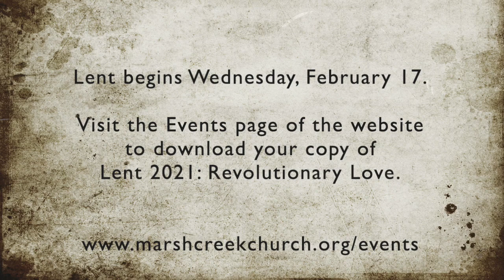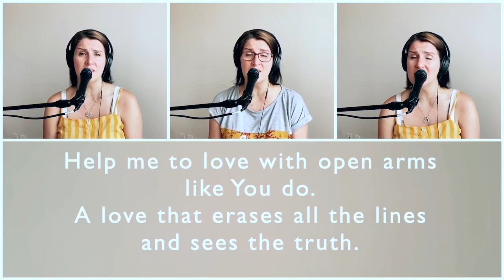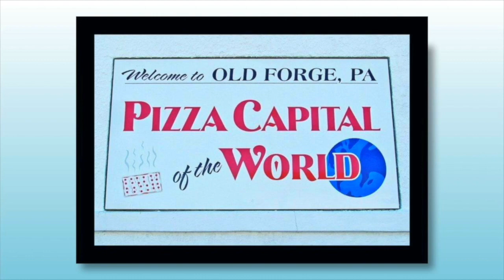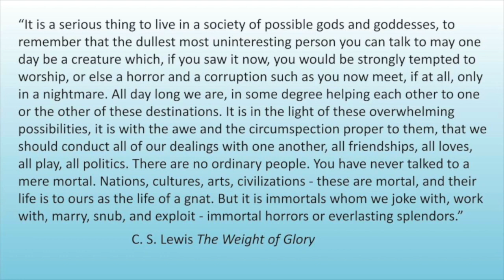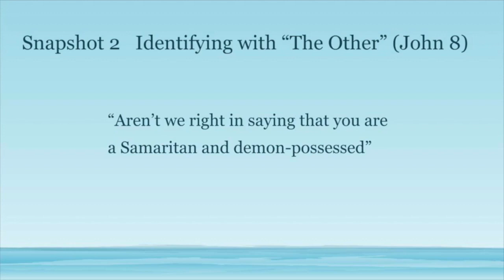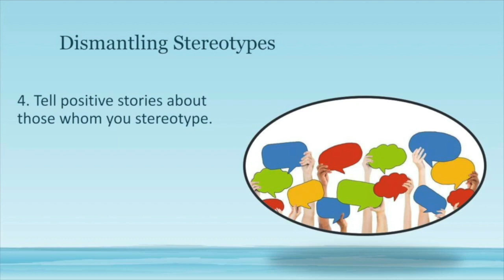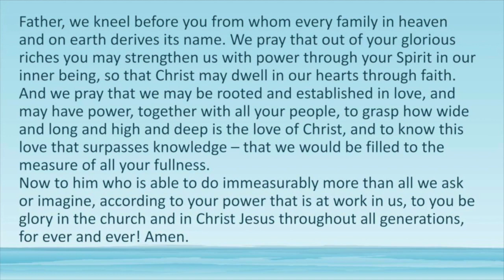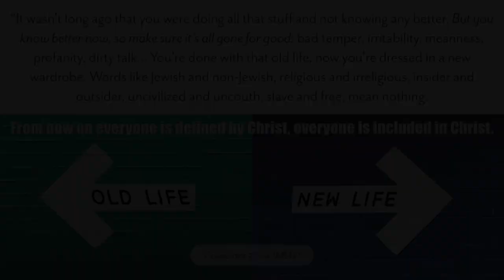2.14.21 - DISMANTLING OUR STEREOTYPES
Everywhere you look there is growing evidence that we are living in a culture that is becoming more and more divisive. The chasm is being felt in our world, our country, our neighborhoods,, our churches and even in our family. There is a pandemic of hatred that is spreading rapidly and looking for one host after another to settle into and destroy a person's spiritual health.

How does a follower of Jesus navigate through such times as these? When Jesus walked the earth, he chose disciples who also found themselves living in a culture of division. In this series we'll be looking at how Jesus taught them and us to navigate through the waves of division.

Scripture for this week: Luke 9:51-56; Luke 10:25-37; Luke 17:11-19; John 4:1-42; John 8:48